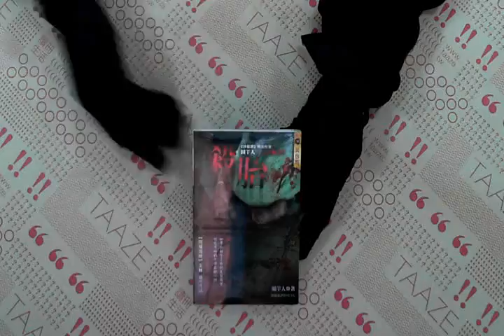TAAZE｜殺胎 二手書書況 9789866375286